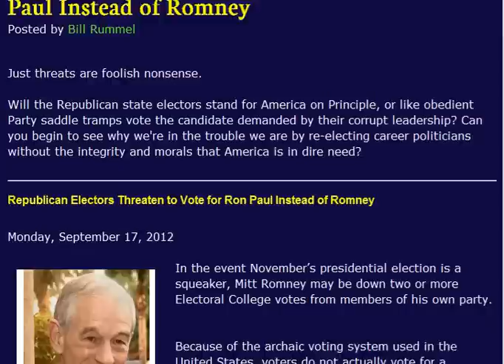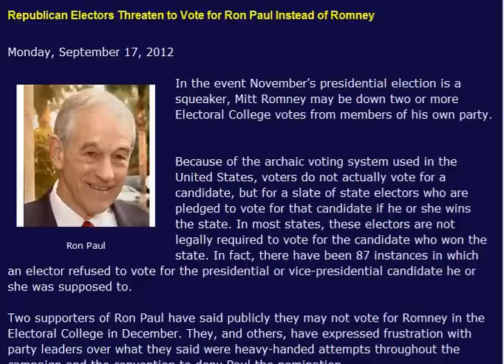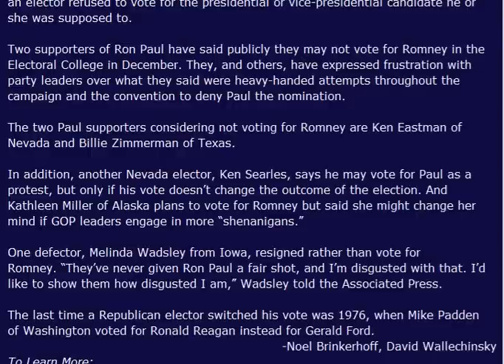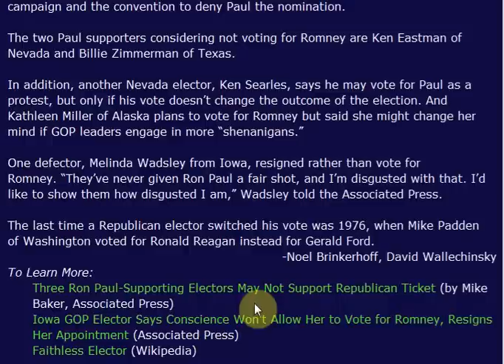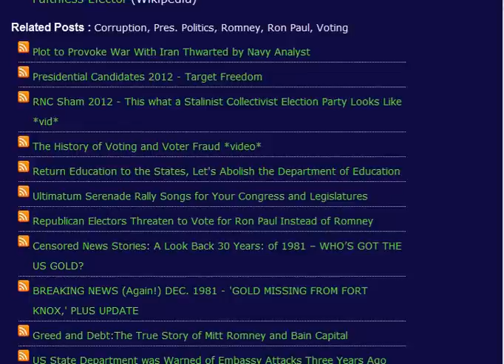Republican Electoral Threaten to Vote for Ron Paul Instead of Romney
Seems some of the Electoral College are pissed off over Mitt Romney's GOP/RNC over the treatment of Ron Paul during this election period. Some are thinking of voting for Ron Paul in December to punish the GOP. Link to Blog article